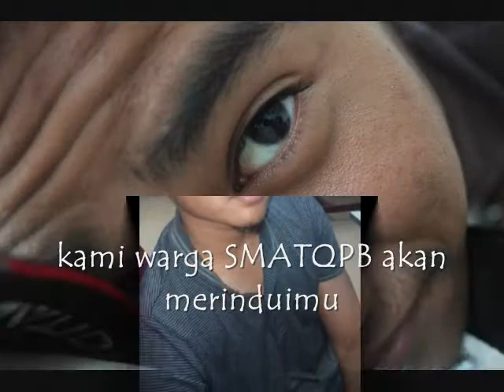SMATQPB Throwback ( Cikgu Razif)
Dalam kenangan tersemat dihati sanubari.